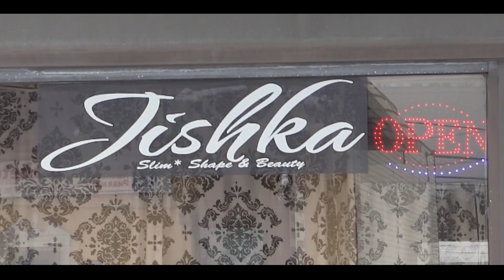JISKA GRAND OPENING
Queremos felicitar a Jessica Medina, propietaria de Jishka Slim,Shape & Beauty en el 474 S Poplar St en Hazleton.
Hoy fue su reapertura y le augúranos mucho éxito en este nuevo comienzo.